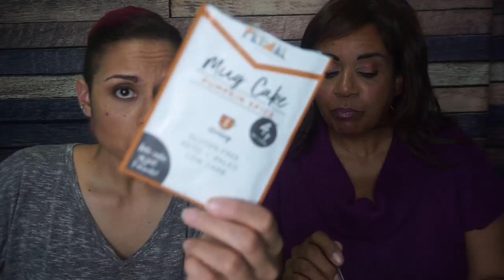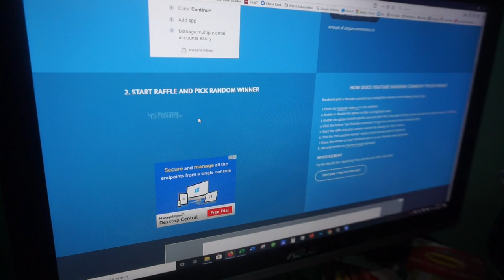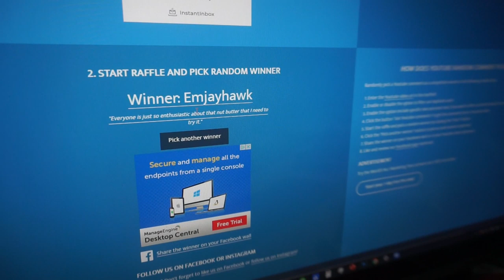Smash The Krate - Trying Everything in the 2019-11 Keto Krate + Giveaway Winner!!!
1) Field Trip - Sweet Chipotle Pork Rinds - 00:46
2) Bunker Hill - Buffalo Cheese Crisps - 2:28
3) Salami Whips - 3:53
4) Shrewd Foods - Parmesan Herb Protein Croutons - 5:38
5) Fat Fit Go - Strawberry Lime Nut Butter - 7:26
6) Fat Snax - Lemony Lemon Cookies - 9:09
7) Primal Noms - Pumpkin Spice Mug Cake - 10:40
8) Norti - Classic Chocolate Bar - 13:11
9) Buff Bake - Peanut Butter Cacao Bar - 14:31
10) Keto Crave - Cacao Almond Energy Bar - 16:11
11) Sinless Raw - Sea Salt Pecan Chocolate Bar - 17:22
12) Heka Good Foods - Chocolate Chunk Cookie Dough Keto Bar - 19:11